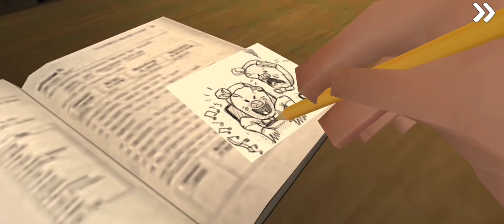Ice Scream 2 in Extreme Mode | Horror Gameplay